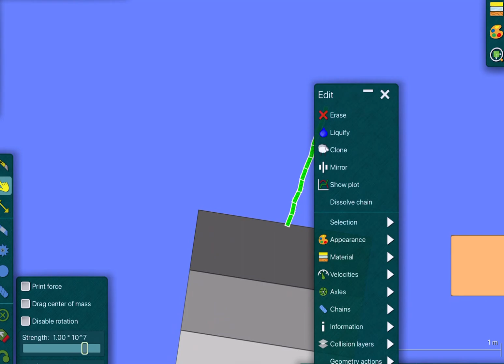Numberblocks pre-MM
1 I
2 II
3 III
4 IV
5 V
6 VI
7 VII
8 VIII
9 IX
10 X
11 XI
12 XII
13 XIII
14 XIV
15 XV
16 XVI
17 XVII
18 XVIII
19 XIX
20 XX
21 XXI
22 XXII
23 XXIII
24 XXIV
30 XXX
40 XL
50 L
60 LX
70 LXX
80 LXXX
90 XC
100 C
101 CI
102 CII
200 CC
300 CCC
400 CD
500 D
600 DC
700 DCC
800 DCCC
900 CM
1,000 M
1010: MX
1020: MXX
1030: MXXX
1040: MXL
1050: ML
1060: MLX
1070: MLXX
1080: MLXXX
1090: MXC
1100: MC
1110: MCX
1120: MCXX
1130: MCXXX
1140: MCXL
1150: MCL
1160: MCLX
1170: MCLXX
1180: MCLXXX
1190: MCXC
1200: MCC
1210: MCCX
1220: MCCXX
1230: MCCXXX
1240: MCCXL
1250: MCCL
1260: MCCLX
1270: MCCLXX
1280: MCCLXXX
1290: MCCXC
1300: MCCC
1310: MCCCX
1320: MCCCXX
1330: MCCCXXX
1340: MCCCXL
1350: MCCCL
1360: MCCCLX
1370: MCCCLXX
1380: MCCCLXXX
1390: MCCCXC
1400: MCD
1410: MCDX
1420: MCDXX
1430: MCDXXX
1440: MCDXL
1450: MCDL
1460: MCDLX
1470: MCDLXX
1480: MCDLXXX
1490: MCDXC
1500: MD
1510: MDX
1520: MDXX
1530: MDXXX
1540: MDXL
1550: MDL
1560: MDLX
1570: MDLXX
1580: MDLXXX
1590: MDXC
1600: MDC
1610: MDCX
1620: MDCXX
1630: MDCXXX
1640: MDCXL
1650: MDCL
1660: MDCLX
1670: MDCLXX
1680: MDCLXXX
1690: MDCXC
1700: MDCC
1710: MDCCX
1720: MDCCXX
1730: MDCCXXX
1740: MDCCXL
1750: MDCCL
1760: MDCCLX
1770: MDCCLXX
1780: MDCCLXXX
1790: MDCCXC
1800: MDCCC
1810: MDCCCX
1820: MDCCCXX
1830: MDCCCXXX
1840: MDCCCXL
1850: MDCCCL
1860: MDCCCLX
1870: MDCCCLXX
1880: MDCCCLXXX
1890: MDCCCXC
1900: MCM
1910: MCMX
1920: MCMXX
1930: MCMXXX
1940: MCMXL
1950: MCML
1960: MCMLX
1970: MCMLXX
1980: MCMLXXX
1990: MCMXC
2000: MM